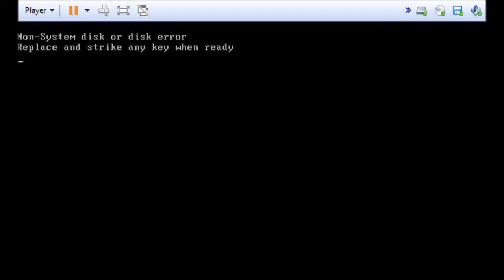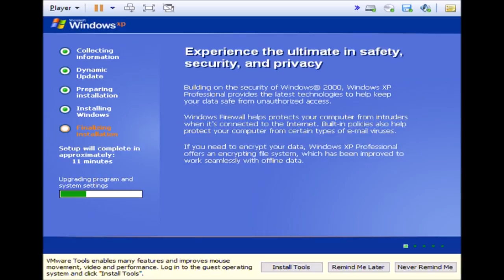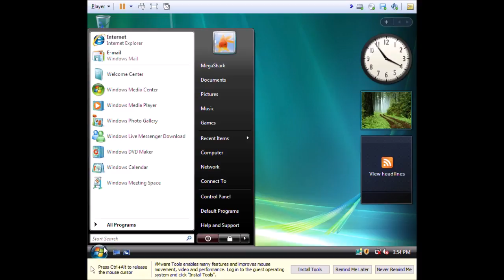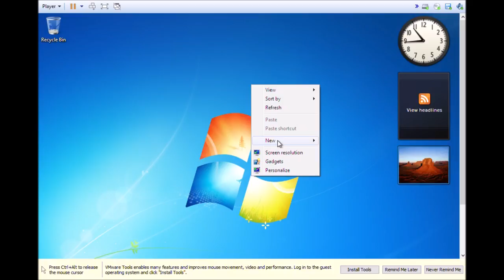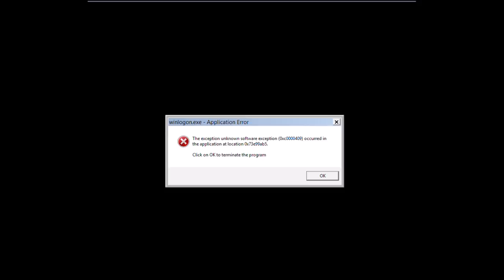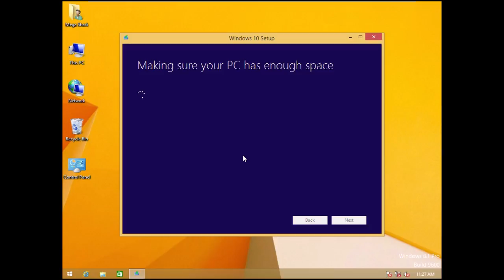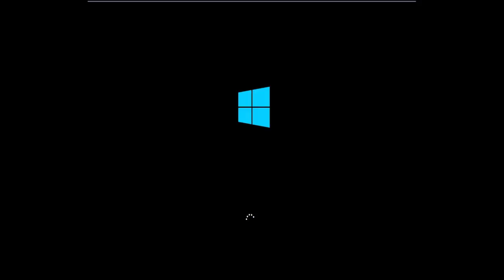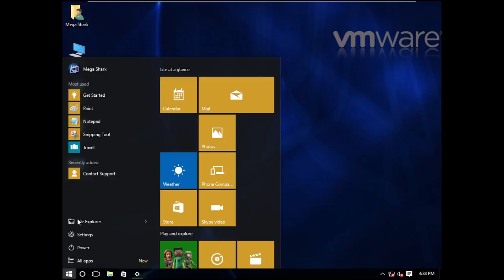Upgrading from DOS and Windows 1.0 to Windows 10 - real time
Real installation times shown, apart from the extremely long upgrade process from Windows 8.1 to Windows 10 that I had to trim a bit just to be able to fit Youtube's 11 hours video limit.